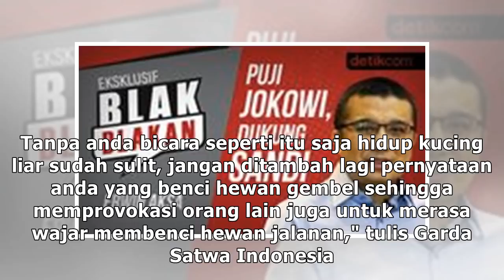Sebut 'Benci Hewan Gembel', Pandji Pragiwaksono Diprotes Komunitas Pencinta Satwa